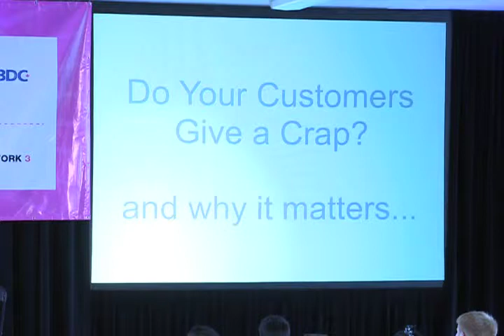Do Your Customers Give You Crap? - Jamie Siminoff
Startupfest 2012
Entrepreneurs are great at lying to themselves. They can rationalize anything to preserve their most treasured beliefs, right up until the moment they hit the wall at a million miles an hour. There's only one thing that really matters: do your customers care? If they do, they'll help you grow and even act as a safety net when you make mistakes. If they don't, you're wasting everyone's time and money. In this blunt, and perhaps uncomfortable, session, Jamie Siminoff shows how to know for sure if your customers give a crap.